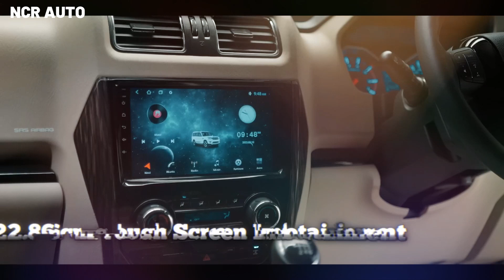New Mahindra Scorpio Classic S5 Variant Details Leak Before Launch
In its updated format, Scorpio Classic will have a total of seven variants. The variants are Scorpio Classic S MT 9-seater, S11 MT 7-seater, S11 MT 9-seater, S11 MT 7-seater CC, S5 MT 7-seater, S5 MT 9-seater and S5 MT 7-seater CC. Earlier, a 9-seat option was available with only base-spec S variant. 9-seater variants will have bench seat in second row and 2×2 side facing bench seats at rear. Second-row captain seat option will be available in top-spec S11 variant of Scorpio Classic Talking about the new S5 variant, it is expected to get features such as body-coloured bumpers, steel wheels with covers, central locking, audio system and electrically adjustable ORVMs. It is likely to be missing out on features such as projector headlamps with LED DRLs, follow-me-home headlamps, rear wash and wipe, front arm rests and faux leather steering wheel. Safety kit onboard the new S5 variant will include dual airbags, collapsible steering, engine immobilizer, seat belt reminder and speed alert.